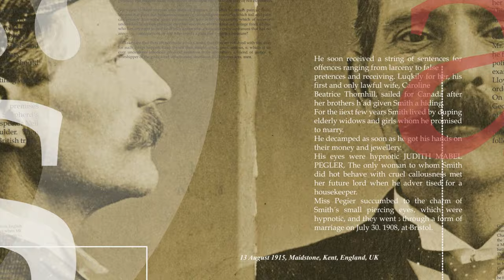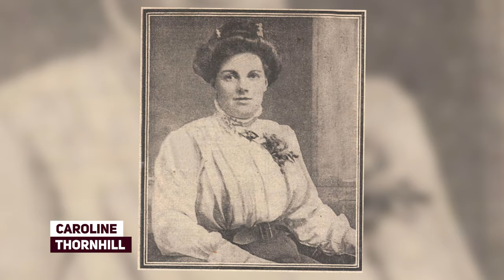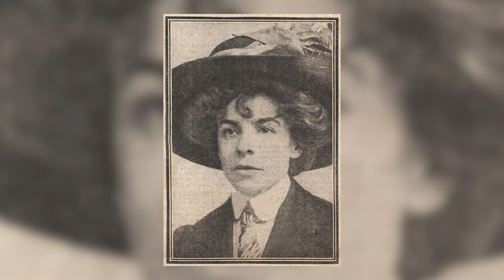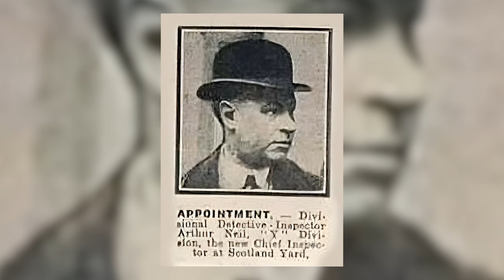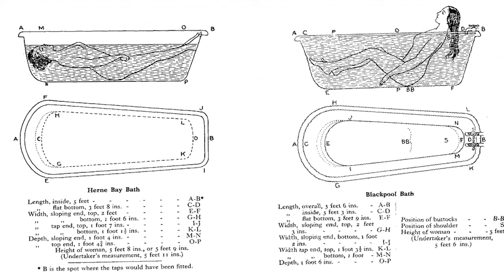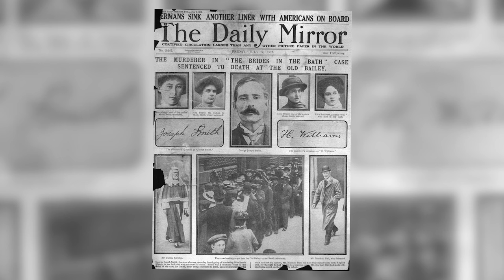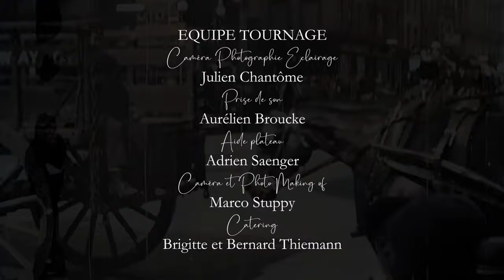Baignades assassines - George Joseph Smith - Souviens-toi le Siècle Dernier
George Joseph Smith, the Brides in the Bath Murderer.
Séducteur et serial killer anglais du début du siècle.

Je fabrique des objets de déco en bois et je vends des vêtements Vintage !
C'est grâce à tout ça que j'ai les moyens de faire mes vidéos, si vous voulez m'aider, achetez vous quelque chose sur la boutique ♥♥♥

♥♥♥ Vous aimez mon style ? ♥♥♥
Shoppez ma sélection de vêtements vintage sur Vinted, des années 20 à 90.